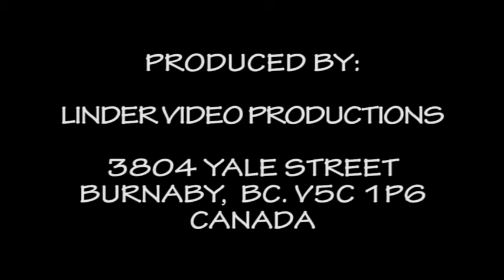FROM TATRAS TO SUMAVA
Janosikov Dukat in Roznov pod Radhostem,
DUNAJEC, FOGAS, PUCIK, SMYKNA, TRIO KANTAR, KOCICI JAZYTCI, HANICKA